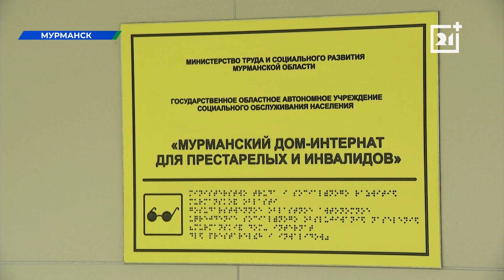Пожилые северяне помогают участникам СВО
С начала года в Мурманске произвели больше 2000 окопных свечей.

Подопечные мурманского дома-интерната для престарелых и инвалидов изготавливают окопные свечи для участников специальной военной операции. Такие свечи не дымят, хорошо греют, на них можно разогревать еду. С теми, кто, несмотря на собственные трудности, готов дарить душевное тепло другим, познакомился Даниил Скуратов.